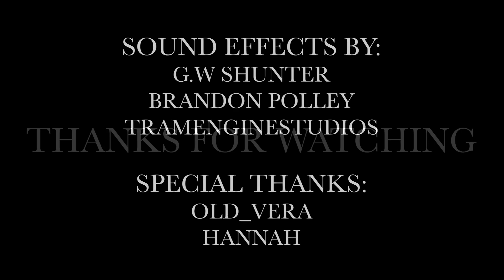I Always Let The Good Ones Go | Thomas & Friends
When Fabian is on the verge of a mental breakdown, his friend Daisy comes to cheer him up!

Hey all! So, this video has been in the works for a while as the script was a lot different than to what you see on your screens. It was originally meant for two different characters but thanks for Old Vera (link to his Twitter below!), I was able to fix the script up and make it something a bit more personal. Hope you all enjoy!

*This video is made for a general audience whom enjoy Thomas The Tank Engine for different reasons. Children under the age of 13 can enjoy this video for the brand itself. Teens and adults can also enjoy this video for its production value and nostalgia.*

Here you will find recreations of scenes or full episodes from Thomas & Friends that have been adapted with the Adventures and Trackmaster range as well as Trainz videos!